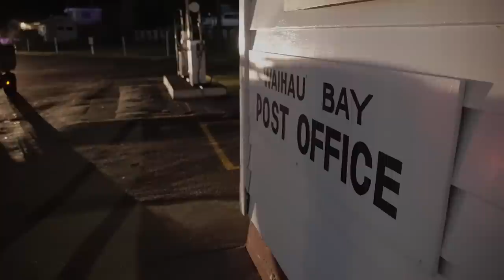Hunting for Southern Bluefin Tuna: The New Zealand Winter Game Fishing Experience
The recreational Southern Bluefin Tuna fishery is still relatively new in NZ but the last few seasons has seen the popularity of Winter Game Fishing explode. Each year Anglers descend on the East Coast of the North Island to brave the short, cold winter days in search of big, hard fighting Tuna on their migration up the Coast.

We're heading East to try our luck in the modern day fishing gold rush!  Join us as we search for arguably the Worlds finest eating fish, the Southern Bluefin Tuna.